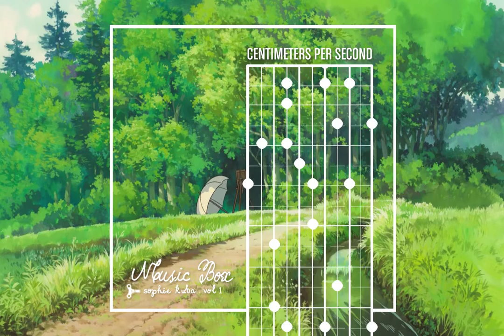Centimeters per Second - Sophie Kuba (Music Box Vol.1)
Short music box song collection from album "Music Box - Vol.1".